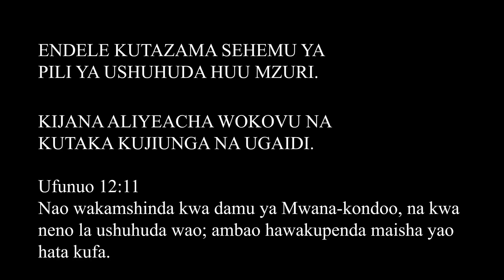PART ONE: ARUDI BAADA YA KUPOTEZA WOKOVU KWA MUDA MREFU // KUJIUNGA NA MTANDAO WA UGAIDI SOMALIA